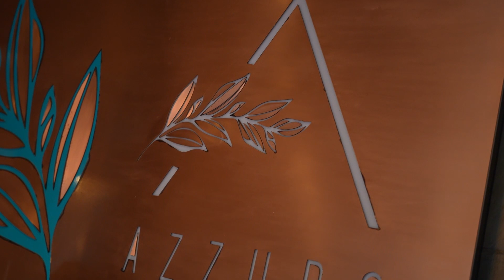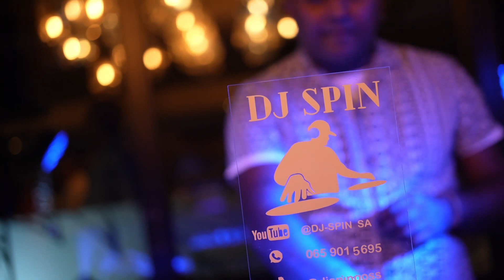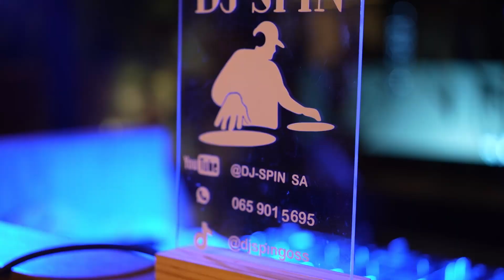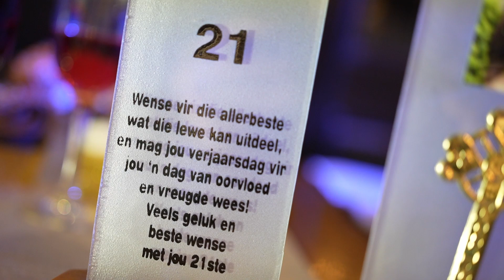21st Birthday Celebration - Tiffany Scott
What an amazing time celebrating 21 years of life with friends and family. Tiffany Scott... may your future be as bright and full of life as this special day.